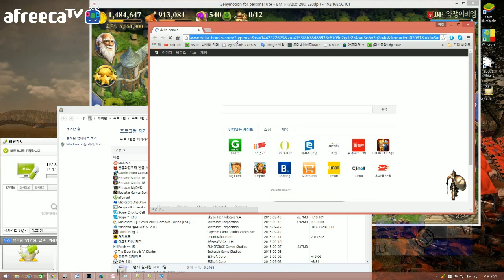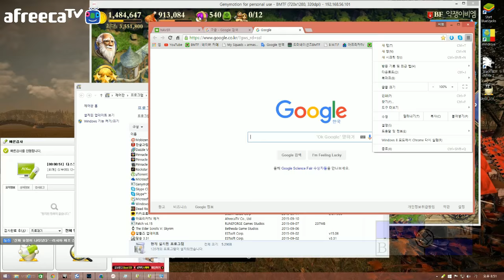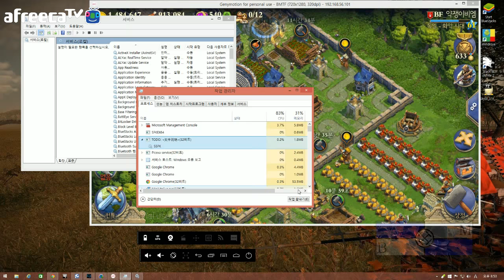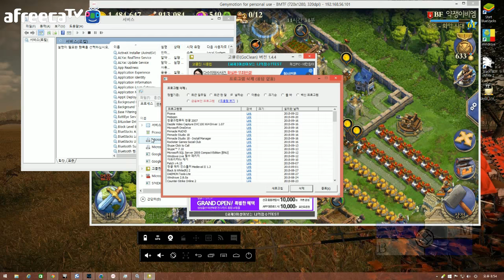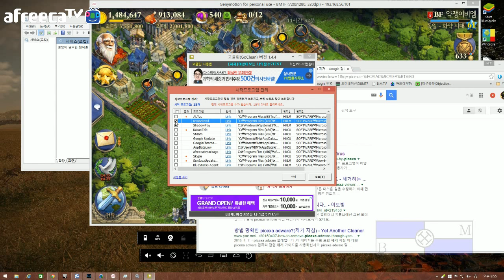[비엠]도미네이션즈 53화 - 독일이여 드디어 계몽시대로 가자!!!